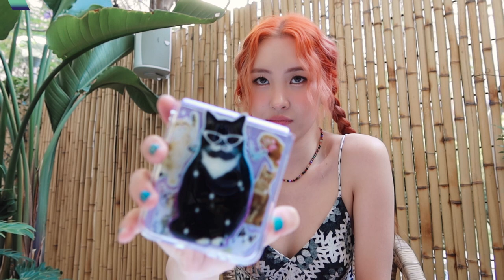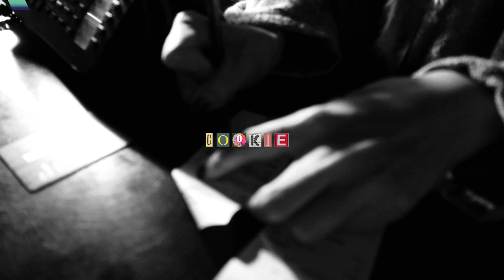[SPECIAL] 영앤리치앤프리티 선미 FLEX🛍💳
💿 선미(SUNMI) - 열이올라요 (Heart Burn)